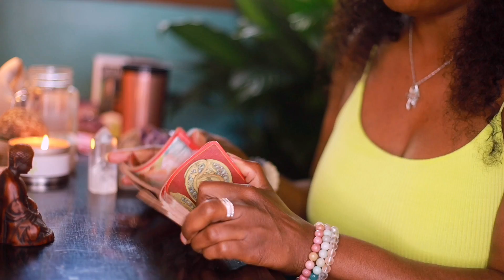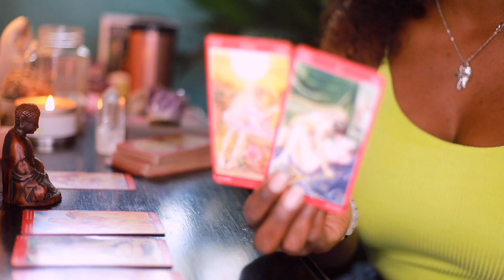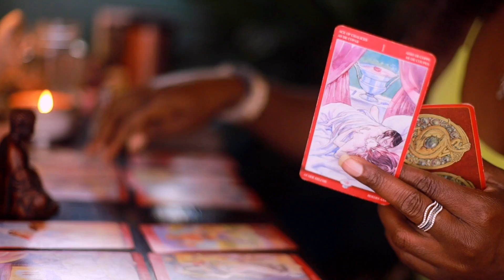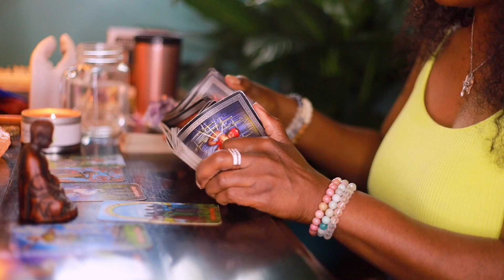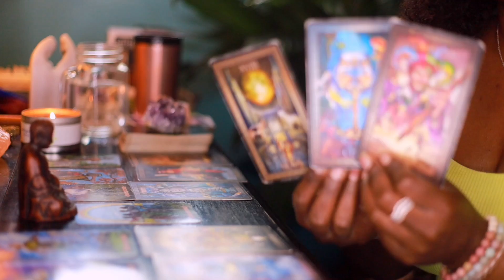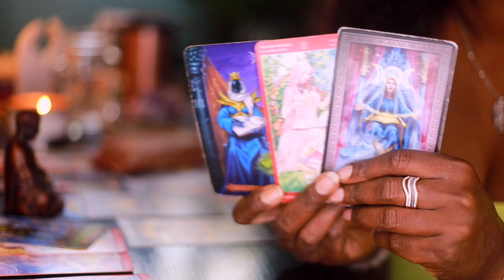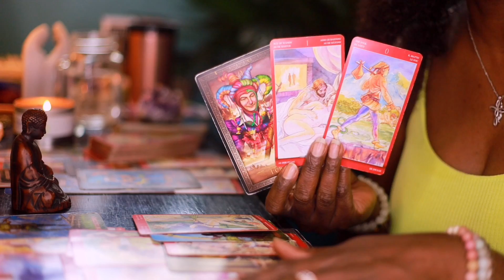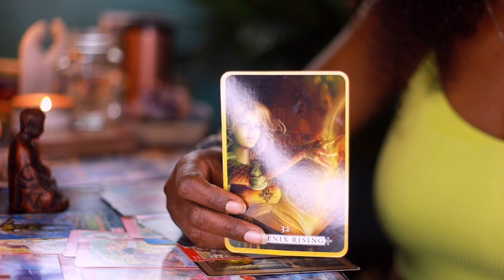PISCES ~ A MUST WATCH *YOUR FAIRY GODMOTHER" MAY 2020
WATCH CARDS ARE FLYING 7:08 and 15:20

3308 Route 940 Suite 104-222